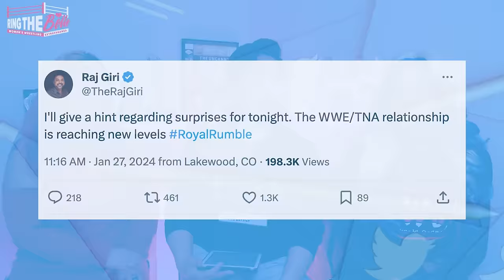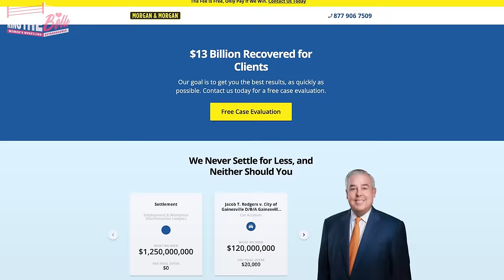Women's Royal Rumble 2024: Surprises, MVPs and Holy Sh*t Moments | WWE Royal Rumble 2024 Review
If you’re ever injured in an accident, you can check out Morgan & Morgan. You can submit a claim in 8 clicks or less without having to leave your couch.

It's the official start of the Road to WrestleMania! From the triumphant return of the Queen of Royal Rumble, Naomi, to TNA Knockouts Champion Jordynne Grace shockingly joining the battle, this year's Royal Rumble had its fair share of surprises! Bayley emerges victorious in this year's Women's Royal Rumble, and Jade Cargill creates unforgettable moments in her WWE debut match. But most importantly... What about the Divas? Come on!

Big thanks to Logan Zass for returning for this special episode!

CHAPTER TIME
0:00 Intro
1:02 Natalya
1:20 Naomi
4:16 Bayley
6:19 Candice LeRae
7:10 Jordynne Grace
10:43 Pre-Royal Rumble Party
11:08 Indi Hartwell
12:52 Asuka
13:39 Ivy Nile
15:18 Katana Chance
17:14 Bianca Belair
20:31 Morgan & Morgan
21:56 Kairi Sane
23:08 Tegan Nox
24:11 Kayden Carter
25:51 Chelsea Green
27:56 Piper Niven
29:14 Xia Li
29:39 Zelina Vega
30:59 Maxxine Dupri
32:52 Nia Jax
34:52 Shotzi
36:09 Becky Lynch
37:22 Alba Fyre
37:54 Shayna Baszler
38:55 Valhalla (feat. R-Truth)
39:38  Michin
40:25 Zoey Stark
41:01 Roxanne Perez
42:44 Jade Cargill
45:32 Tiffany Stratton
46:15 Liv Morgan
48:27 Finish
51:51 Overall Thoughts